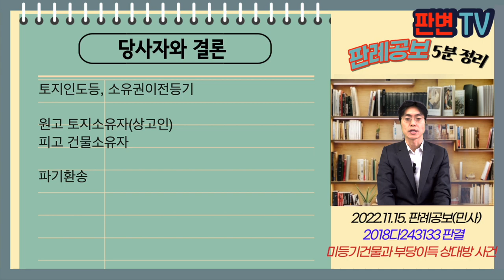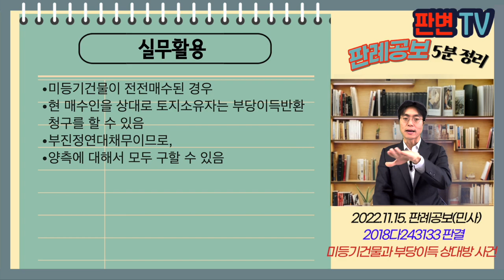미등기건물과 부당이득 상대방 사건 [22.11.15.자 판례공보(민사)]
미등기건물과 부당이득 상대방 사건
별 4개

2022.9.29. 선고 2018다243133 등 판결
토지인도등, 소유권이전등기

원고 토지소유자(상고인)
피고 건물소유자

파기환송

원고의 부친이 시장으로 사용되던 이 사건 토지를 소유
상가운영회는 69년 이 사건 토지와 일부 국유지를 포함하여 새로운 상가 신축하기로 함
원고의 부친은 이 사건 토지에 원고 점포(3층)를 신축, 점포 한쪽 벽에 붙여 국유지 일부에 공유 점포가 신축됨
상가운영회가 국유지에 대한 불하대금을 지불하지 못해 미등기 상태
상가운영회는 이 사건 공유점포를 A에게 매도, B를 거쳐 피고가 소유
구청이 국유지 무단점유 실태 조사하여 원고 점포도 일부 국유지 위에 신축되었고, 피고 점포도 이 사건 토지를 일부 침범한 사실이 밝혀짐
원고는 1/4 지분을 상속받음

미등기 건물의 원시취득자가 법률적 소유자
타인 토지 사용에 대한 부당이득 상대방은 건물의 소유자이어야 함
사실상의 건물 소유자도 부당이득 상대방이 되는가?

타인의 토지에 권원 없이 건물을 소유하는 자는
차임 상당의 부당이득을 반환해야
미등기건물의 건물 소유자는 원시취득자임
미등기건물 양수인이 사실상의 처분권을 보유하면 부당이득 상대방이 됨
원시취득자와 부진정연대채무 관계

실무활용
미등기건물이 전전매수된 경우
현 매수인을 상대로 토지소유자는 부당이득반환청구를 할 수 있음
부진정연대채무이므로,
양측에 대해서 모두 구할 수 있음